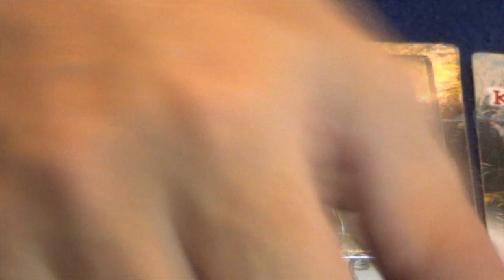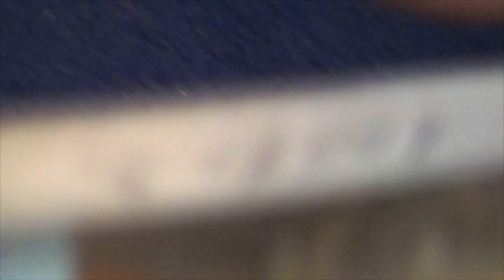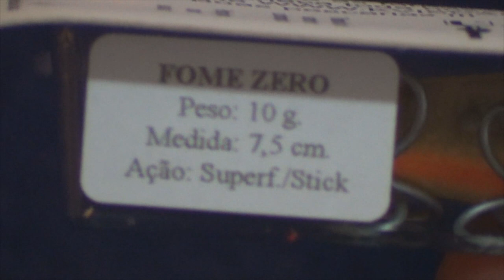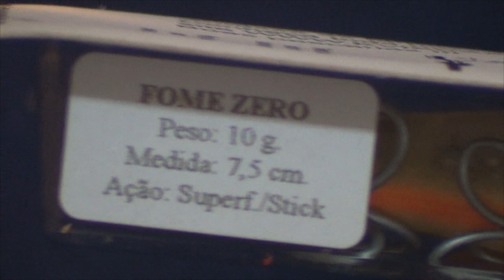Isca Fome Zero da KV - Um Super Stick para você!!!!!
Fala Pescador (a)!
Conheçam a isca FOME ZERO da KV.
Isca artificial de superfície com flutuação bem rápida que deixa os predadores totalmente LOUCOS!

Abraços
P.G

Segue o Link para você conhecer mais da isca ou também adquirir

▬▬▬▬▬▬ Contatos profissionais  ▬▬▬▬▬▬▬
- Parcerias